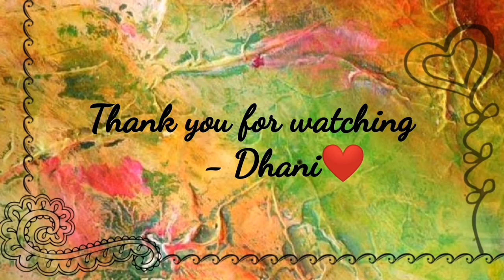Girls gang hand embroidery with normal thread friendship craft Gift embroidery | Malayalam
Hello Guys.
Hope you guys enjoyed this hand embroidery using normal thread.
Happy crafting
- Dhani.

More Craft and Art Videos

Cooking videos